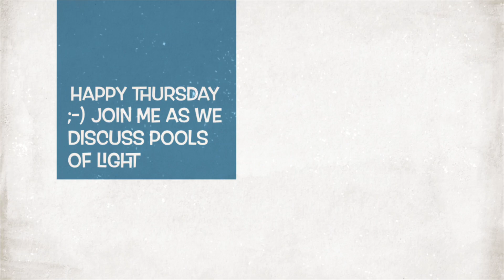Killer Queen Vintage 👑 💎Jewel School Pools of Light Recent Jewelry Haul